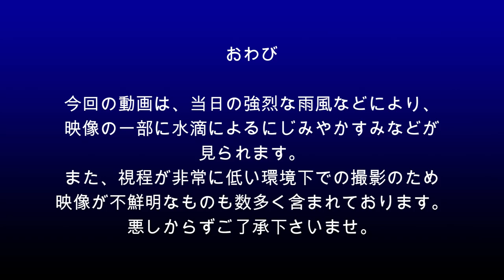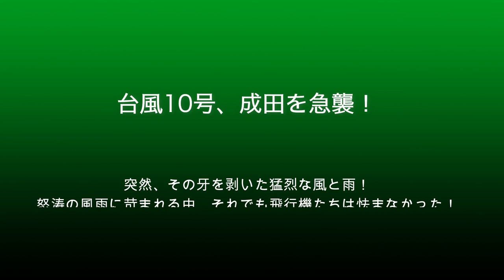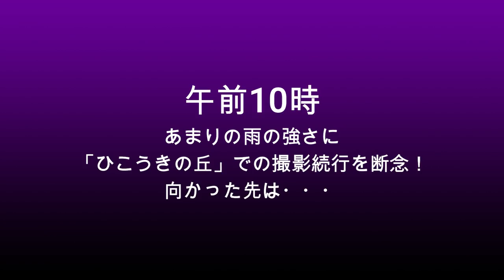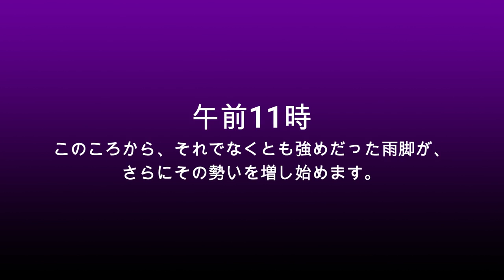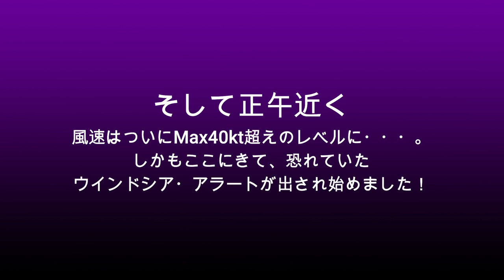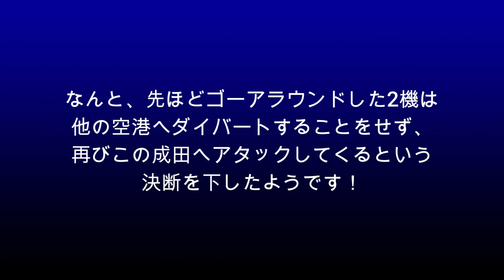【成田空港】崖を転落するかのような天候急速悪化でゴーアラウンド機も続出！猛烈な風雨で接近した台風10号を迎え撃つ成田の飛行機たちの躍動を追った！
2021年最初の関東接近となった前回の台風8号は、異常なコースを辿った割には成田へほとんど影響を及ぼさず、続いて関東へ向かってきた台風10号も、秋の大型台風のような気圧の低下や暴風域設定などもなかったので、心のどこかに「今回もどうせ大したことはないだろう」という一種の”油断”が芽生えていたのでありました。オリンピック関連を含めた何機かの珍しい機体が姿を見せる予定となっていたことから、多少は雨に濡れつつも、そんな飛行機たちをのんびり撮影しようか・・・と、今思えば実に安易な気持ちで成田へと向かったのであります。
ところが、いざ成田へ着いてみれば、想定よりもはるかに強い雨・・・。おまけにその天候は、時間を追うごとに、まるで崖を転げ落ちて行くかのように急激な悪化を続けて行きます。そして、最後にはとうとう瞬間的に風速40kt（風速20mオーバー）を超えるほどの過酷な状況へ・・・。管制塔に陣取る管制官ですら、着陸してきた機体の様子を自らの目で確認することが困難になるような厳しい状況の中で、着陸を断念してゴーアラウンドする便も続出する事態へと進んでしまったのでありました。でも、そんなタフな状況の中でも必死に離発着を続けている飛行機たちを眺めていますと、もう”レア機”などを追っている場合ではないような気にさせられてしまっていたのです（苦笑）。
そこで今回は、前日の様子から含めて、成田へ襲来した台風10号の様子と、急速に天候が悪化して行く中で精一杯のトライを続けていた1機1機の様子を、できるだけ細かく追ってみることにしました。強烈な雨と風、さらには限界近くまで落ちてしまった視程などにより、全体的に見づらいカットばかりが続く動画となってしまっておりますが、少しでもこの時の”緊張感”と、そんな状況下でも決して冷静さを失わずに操縦を続けるパイロットの方々の”心意気”をお感じ取りいただけますれば幸いです。

なお、BGMがお嫌いな方のために、毎回、BGMカット版を別にご用意させていただいているのですが、今回の動画は中盤かなりの時間にわたって航空科学博物館5階展望展示室から撮影した素材にて構成されておりますので、こうした部分の音声を丸ごとカットせざるを得ず、BGMを入れないと、かなり長時間にわたって無音状態が続くという、少々問題ある動画となってしまう懸念がございます。そのため、今回に関しましてはBGMカット版の制作を断念させていただきました。ご期待されていらっしゃった方には大変申し訳なく思っておりますが、次回以降に関しましては、引き続きBGMカット版も制作して参る所存でおりますので、今回に関しましてはどうぞご寛恕下さいませ。